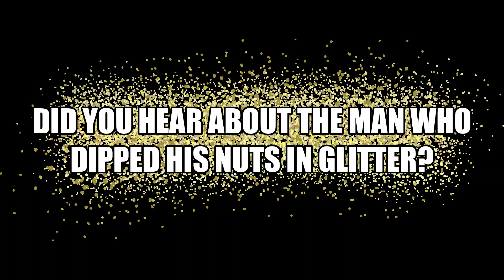Dad joke,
Twinkle, twinkle